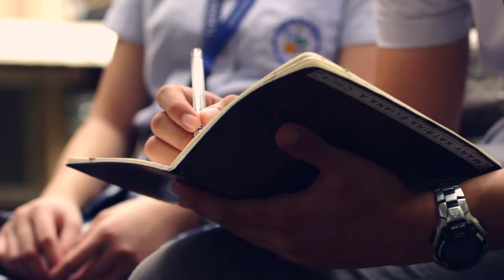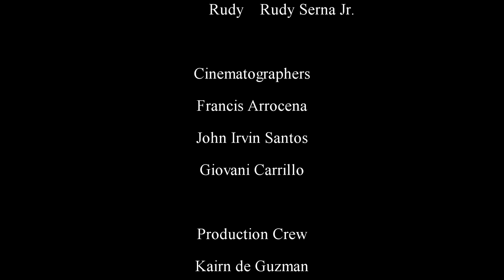Statistics (Short Film)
"You don't always have to say 'i love you' to say i love you."
A Filipino short indie film about statistics and its' mysteries